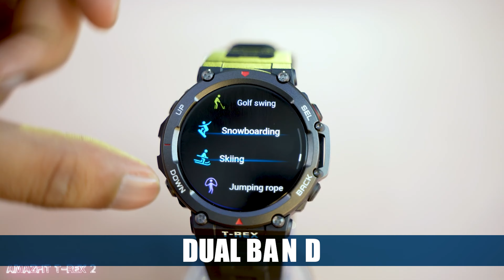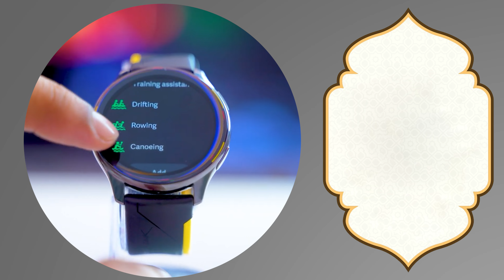১৫ হাজার টাকায় ৫টি বেস্ট স্মার্টওয়াচ ২০২৩ | Top 5 Best Smartwatch Under 15k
Presentation: Abid H RAhat
Video Editor: Shahadat Hossain
OnePlus Watch W301 1.39" AMOLED Display 46mm Smart Watch (Global Version)
Key Features
MPN: W301GB
Model: OnePlus Watch (Global Version)
Display: 1.39 inch AMOLED
SpO2, Heart Rate Tracking
Water Resistant: IP68
Connectivity: BT5.0

Xiaomi Amazfit T-Rex 2 Rugged Fitness Smart Watch
Key Features
Model: Amazfit T-Rex 2
1.30 inch HD AMOLED display
Waterproof rating: 10 ATM
60 plus Workout Modes
Tempered glass, Anti-Fingerprint Coating

KOSPET PRIME 2 4G Smart Watch 2.1-inch Full Touchscreen 4GB+64GB 1600mAh Battery 9 Sport Modes Rotatable Music Playing Face Unlock Men Women Support Nano SIM

Mobvoi TicWatch E3 Android Wear OS Smartwatch
Key Features
Model: TicWatch E3
1.3" High Density Display (360 x 360 px)
Qualcomm Snapdragon Wear 4100+ Dual System Platform
RAM: 1GB, ROM: 8GB
Wear OS by Google

Xiaomi A1971 Amazfit GTR 3 Amoled Display Smart Watch
and Xiaomi Amazfit GTS 3 A2035 Smartwatch
Key Features
Model: GTR 3
21-day Battery Life
Easy 24 Health Management
Classic Navigation Crown
HD AMOLED Displa